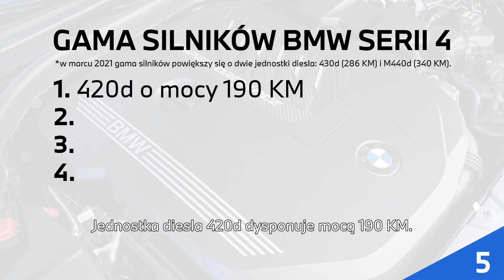5 faktów o... BMW serii 4 (G22) - Premium Arena Kalisz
Nasz Product Genius, Kuba, ma dla Was garść faktów o Nowym BMW serii 4 generacji G22. Dajcie znać w komentarzach jeśli macie jakieś pytania lub chcielibyście umówić jazdę testową BMW w naszym salonie w Kaliszu.

Dealer BMW Premium Arena
Kalisz, 62-800, ul. Wrocławska 50A